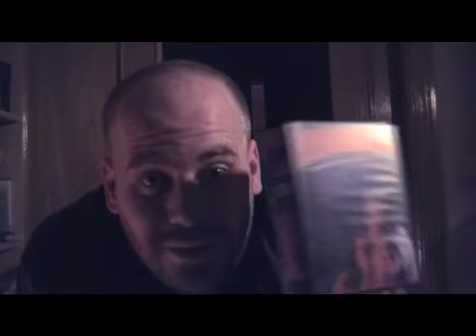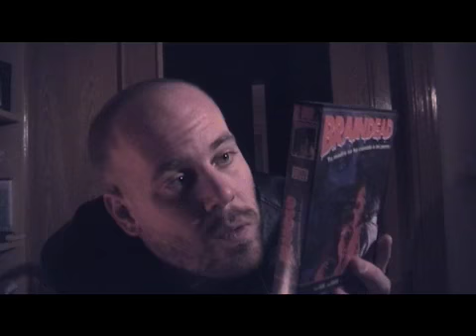6 PELÍCULAS sobre familias terroríficas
Hay familias muy raras. Un repaso a algunas pelis de familias con las que no te gustaría cruzarte y que seguro que no veranean en DisneyWorld.

El Rincón Oscuro. Sección de cine de terror del Programa El Kallejón del Corto, en TeleK los miercoles a las 21:00 h. Síguenos por la TDT o vía on-line en vallecas.org